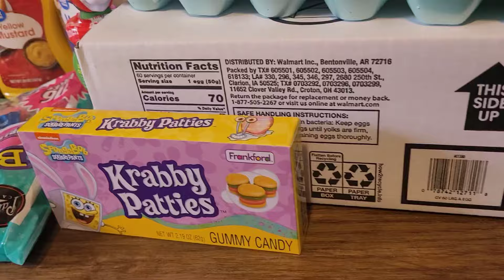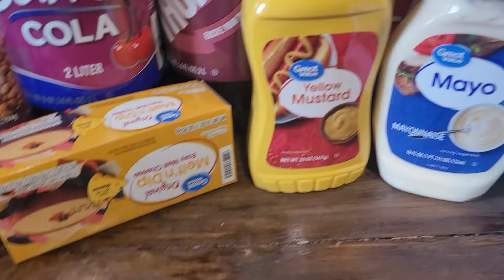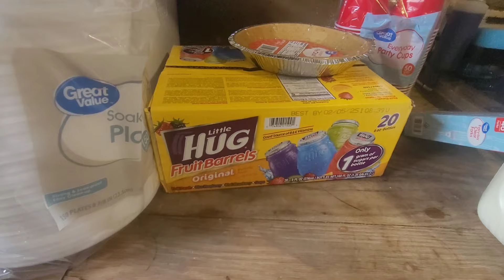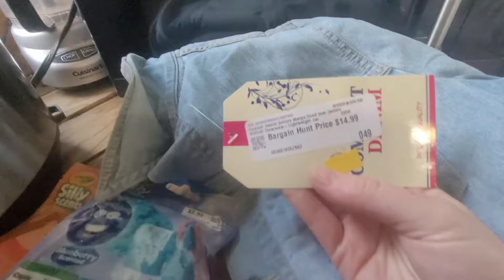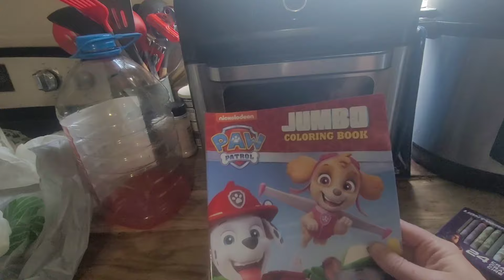Easter grocery haul Walmart, Dollar Tree & Bargain Hunt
Easter grocery haul I forgot to tell you we also got a water hose that's how the Walmart was about $200

I am sorry that I am awkward in this video I will get better at making Tham

I hope everyone has a wonderful Easter🥰

❤️Mailing address
Brodhead Kentucky 40409

❤️This is a wishlist for the Youtube Channel Crazy Mama Life. I appreciate anyone who has the ability to